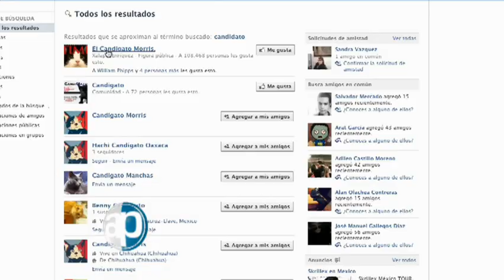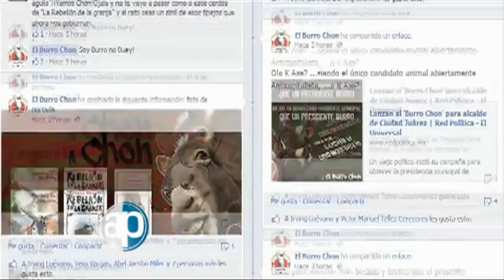15/06/2013 Del Candigato Morris al Burro Chon. Bloque 3/8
David Mendívil. El ciudadano ya no cree en los políticos de oficio ni cree en los partidos. Tal es la evidencia de esta falta de confianza que surgen "candidatos" que acaparan las simpatías que los abanderados oficiales ya no generan. Sin embargo, en este caso se trata de... animales, un gato y un burro, mejor posicionados que los políticos tradicionales.